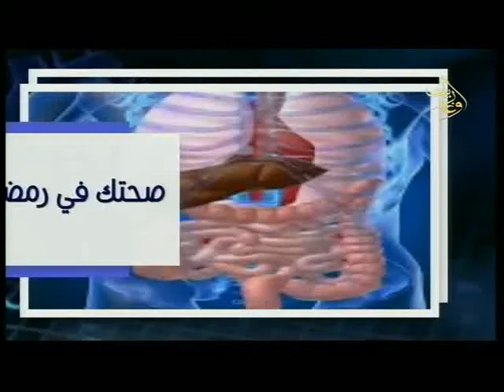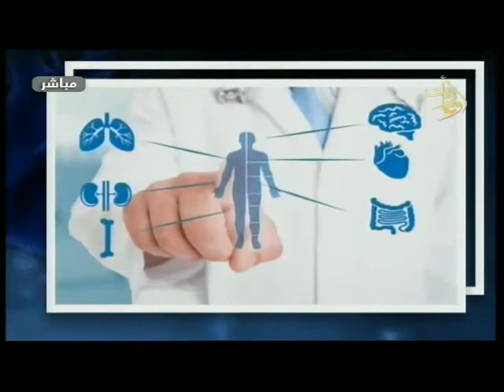قناة اوغاريت 16 5 2018 برنامج صحتك في رمضان د بسام ضاهر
تقديم: رغداء العلي
الضيف: د. بسام ضاهر اخصائي امراض الهضم والكبد
قناة اوغاريت